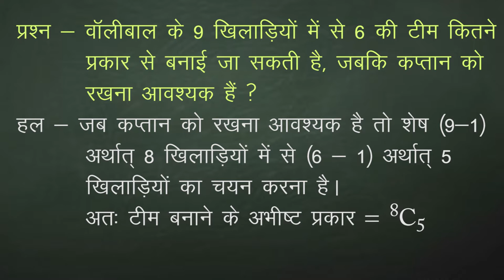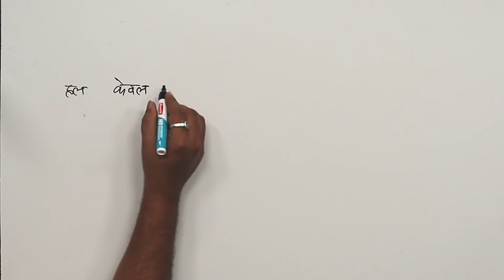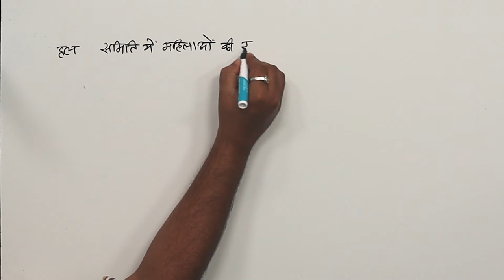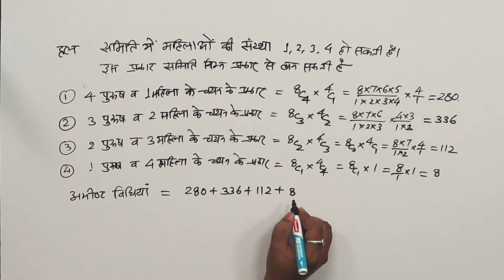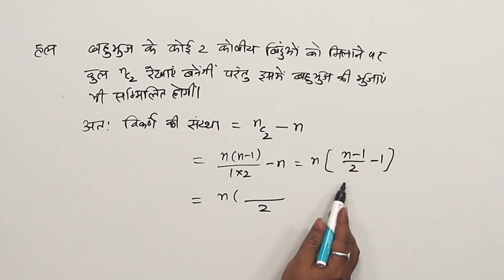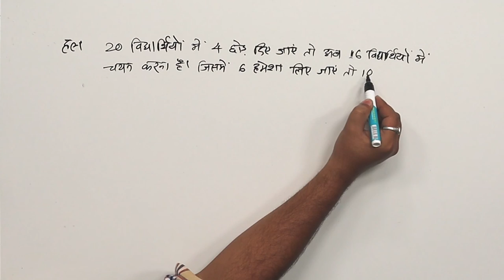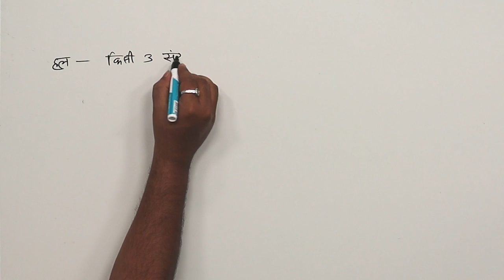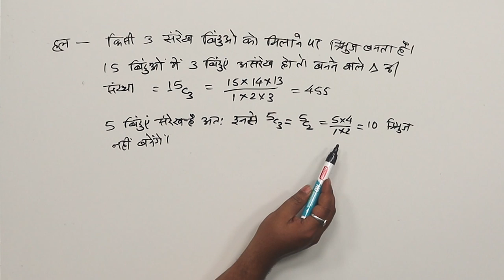CLASS 11th MATHS | CHAPTER PERMUTATIONS AND COMBINATIONS | क्रमचय एवं संचय